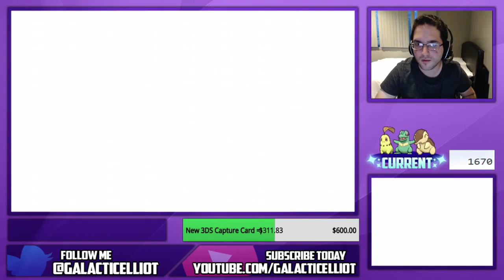TRUTH OR DARE! - GALACTICELLIOT LICKS A BAR OF SOAP!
ONE OF THE MOST DISGUSTING, PITIFUL EXPERIENCES I HAVE HAD TO DEAL WITH AND IT WAS CAUGHT ON WEBCAM. PRICELESS. ENJOY!